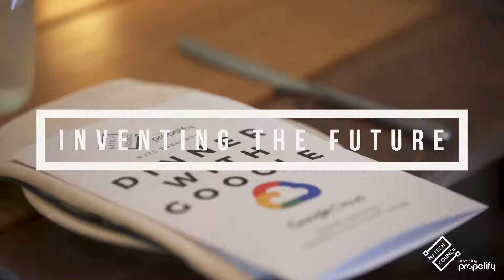Dinner with Google | NJTC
When you bring together tech leaders for an intimate dinner, something special happens.